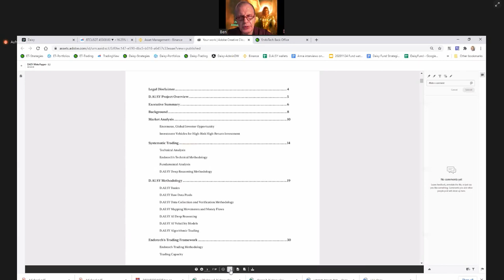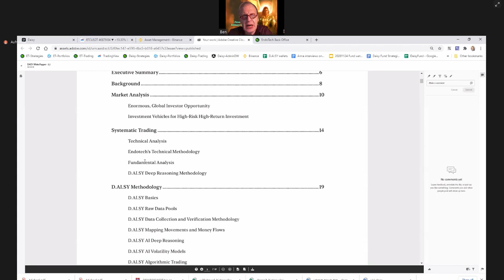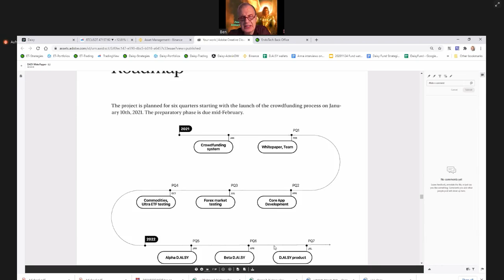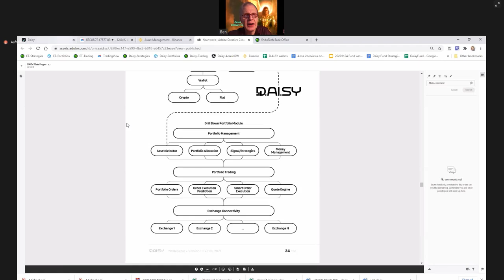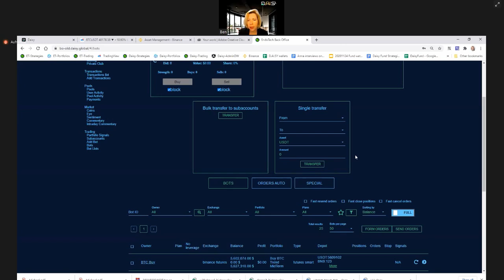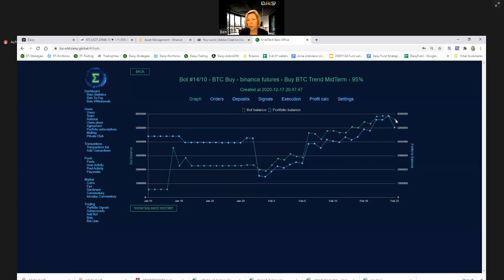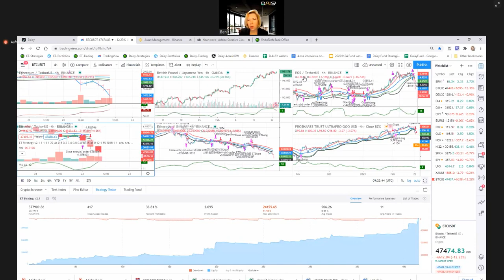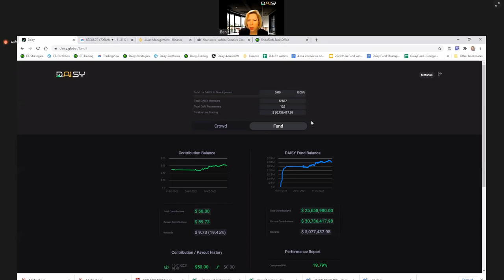Daisy Global - Deutsches Webinar mit Dr Anna Becker - Online Einkommen - passives Einkommen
Links